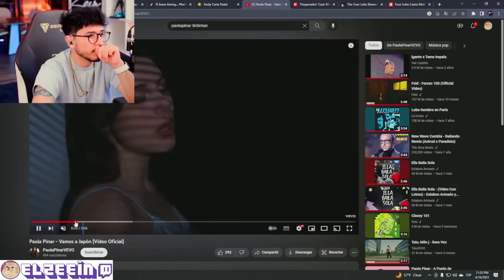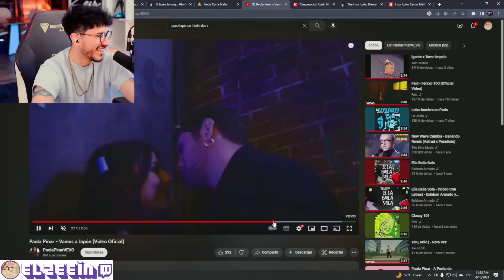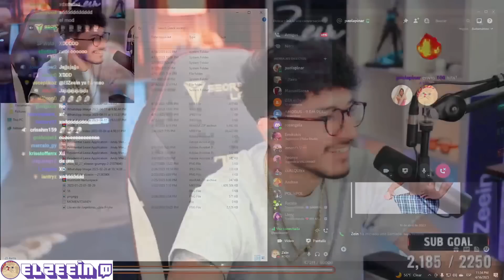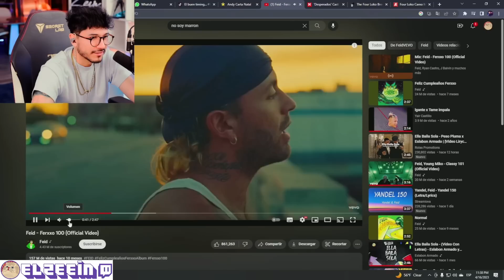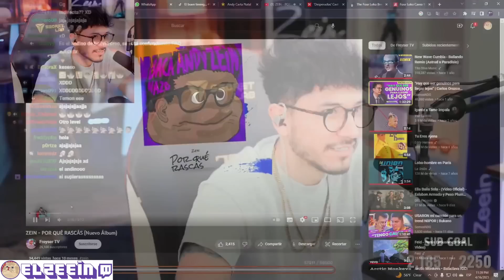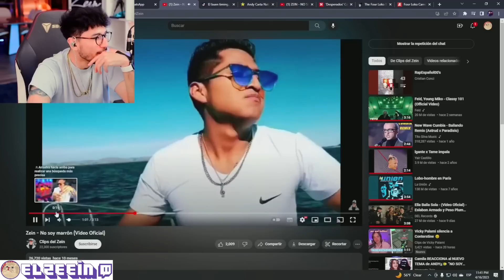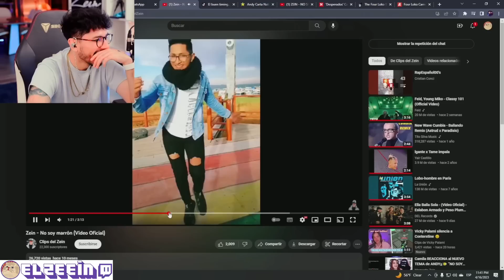ZEIN LE ENSEÑA CUANDO ERA DJ A PAOLAPINAR ...🤣 PAOLA SE VACILA DE LAS CANCIONES DE ZEIN Y SU DOBLE 🤣